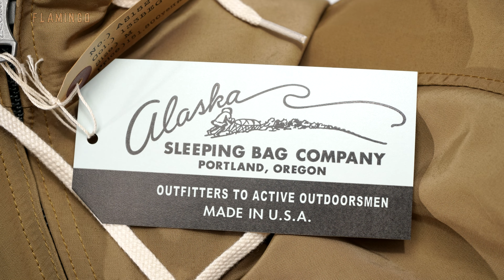シュガーケーン ALASKA SLEEPING BAG " ARCTIC "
AS15211
SUGAR CANE ハンティングダウンコート " ARCTIC "